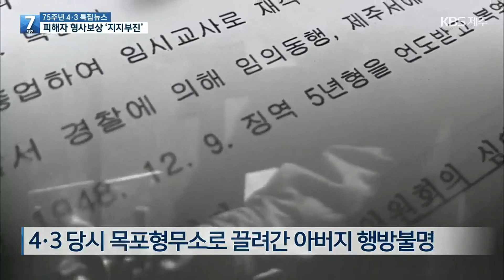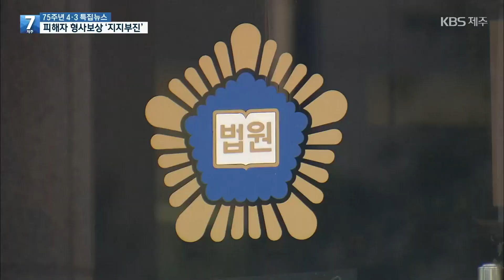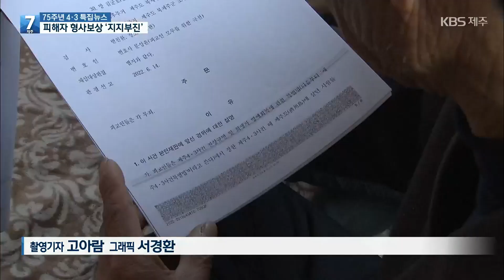대법원까지 나서 신속 처리 약속했지만…형사보상 지지부진 / KBS 2023.04.03.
4·3 희생자와 유족들이 재심을 통해 명예를 회복하고 있지만, 이들에 대한 국가 차원 최소한의 보상인 형사보상은 여전히 더딘 상황입니다. 지난해 대법원까지 나서 신속한 처리를 약속했지만, 실제 형사보상이 이뤄진 건 10%에 불과했습니다.